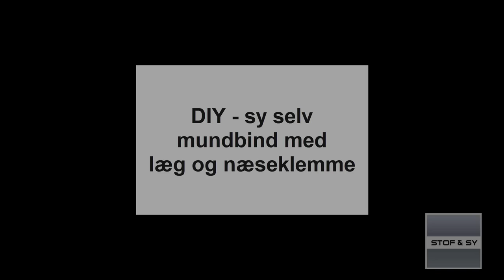DIY sy selv mundbind med læg og næseklemme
Mundbind er blevet en del af vores hverdag.
Her viser Lene, hvordan du kan sy dine egne mundbind med læg og næseklemme.
Vi har samlet alt du skal bruge inkl. link til mønster her